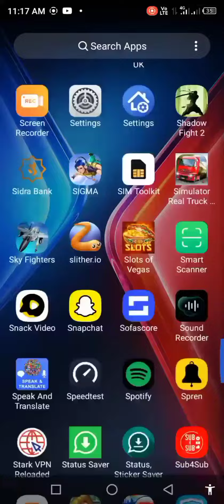How To Fix Could Not Connect To The Steam Network - 2023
Fix steam is having trouble connecting to the steam servers

fix steam server down

steam server down can't login problem

fix steam server down can't login problem